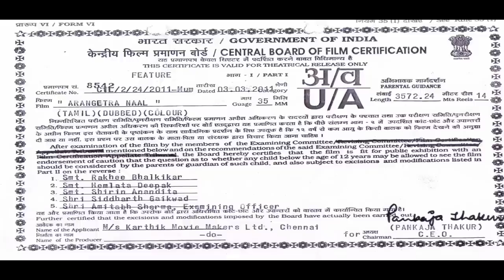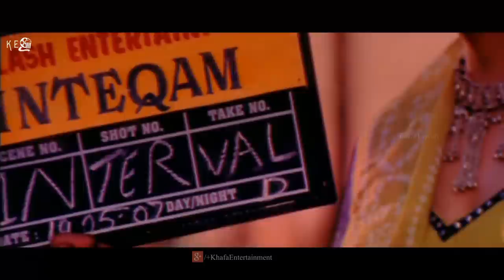Arangetra Naal - Full Movie | Yukta Mookhey | Vijay Raaz | Arshad Siddiqui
Arangetra Naal full movie.

Film        : Arangetra Naal
Starring   : Yukta Mookhey, Vijay Raaz etc,.
Direct      : Arshad Siddiqui
Banner    : Karthick Movie Makers
Producer : Sridhar
Overseas : Khafa Exports
Year         : 2011

Arangetra Naal (Memsahab dubbed tamil)  is based on the cruel incidents post the 1984 riots between a section of Congress party activists and the Sikhs in Delhi and other parts of North India.. Ensuing these riots, the Sikhs were targeted by the Congress party activists and several Sikh families were ruined.

Yukta Mookhey plays the character of Anjali, who is a victim of the riots and is pushed into prostitution. This young girl Anjali’s mother is raped by the villains and her father is shot dead. What a horrifying impact would this have on the girl! This Anjali grows up with such traumatic memories of her childhood.

The director seeks to portray reality by actually shooting in a few bye lanes of Kamathipura (a red light area in Mumbai), where Anjali is one of the many women indulging in flesh trade. Every night, this woman has a new ‘Sahab’.

Some unexpected incidents take place and she stumbles upon the killers of her parents. She starts searching for them and hunting them one by one. In the process where she takes revenge on the killers of her dad, she realizes that the violence wouldn't help her get back her victimized parents. She then realizes that even after taking revenge she still could not erase her traumatic memories of childhood. Wisdom dawns on her and then she takes startling decision in the end.